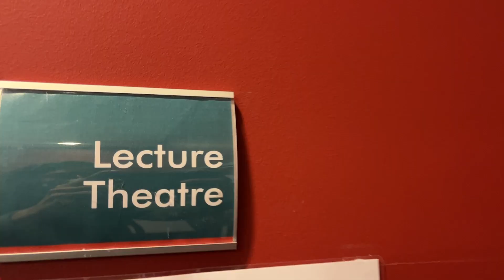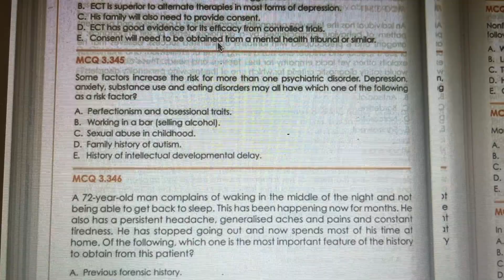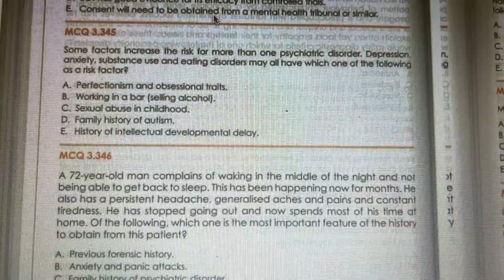She's about to take her last medical school exam...but will she fail?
Had my last ever medical school exam, and I'm not going to sugar coat it, it was a doozy. Hope I clear this last hurdle because the thought of repeating the year is terrifying.

I'm not your average a medical student studying at the University of Melbourne (Unimelb), Australia. I got kicked out of university a few years ago and then then managed to get accepted into medicine. I'm here to show you that medicine is NOT just for some elite few. I document my life in medical school, vlog my experiences outside of university, and also make videos about GAMSAT and share some tips about medicine interviews and the admissions process.

📫 Contact: If you have any questions, feel free to do so by leaving a comment on any of my YouTube videos, or by following me on Instagram @aesthetic_academic and sending me a DM from there. I reply to all my DMs.